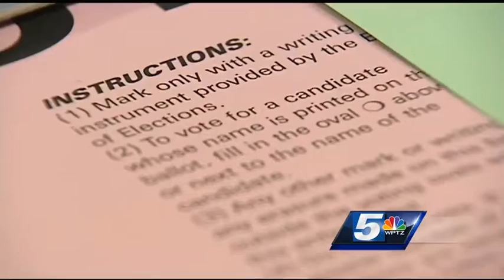Large voter turnout expected for NY primary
Clinton County Board of Elections officials are gearing up for what they anticipate will be a busy day.